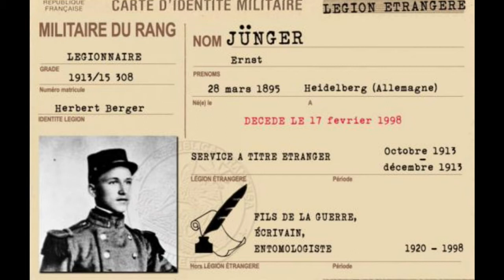Ernst Jünger - World War One Journals 1914, Before Storm of Steel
"Ernst Jünger's front report "Storm of Steel" is, along with Erich Maria Remarque's novel "All Quiet on the Western Front", the best known German book about the First World War. It is based on fifteen diaries that Jünger worked on continuously throughout the war, from his first entry to the front at the turn of 1914/15 to his last wounding in August 1918. This work thus traces exactly how Jünger's war experiences were psychologically absorbed and gradually transformed into literature – an incomparable literary and historical document of the time and a sensation in book publishing."
- Ernst Jünger, War Journals 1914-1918

"These notes are not only a unique document of the "original catastrophe of the 20th century", but above all a key text in the development of Ernst Jünger's self-understanding as a poet."
- Heimo Schwilk, Welt am Sonntag